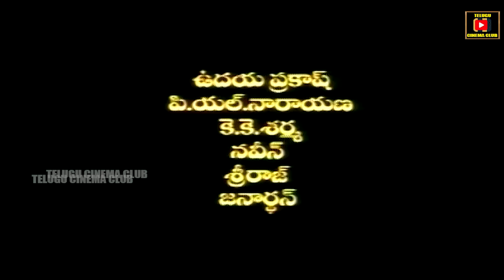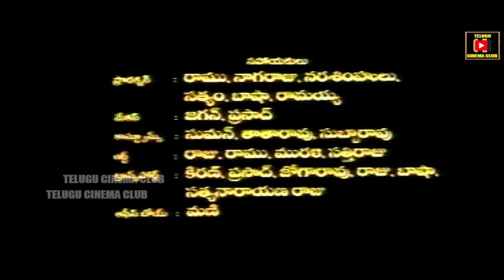BALARAJU BANGARU PELLAM | TELUGU FULL MOVIE | SUMAN | SOUNDARYA | INDRAJA | TELUGU CINEMA CLUB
Watch And Enjoy Balraju Bangaru Pellam Telugu Full  Movie Only  On Telugu Cinema Club

Starring : Suman, Soundarya, Kaikala Sathyanarayana, Indraja Etc...